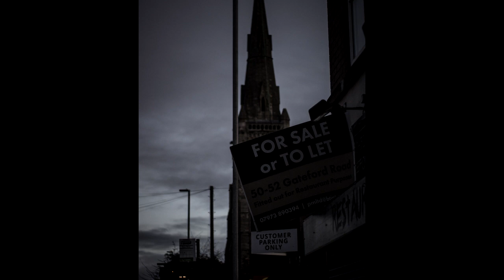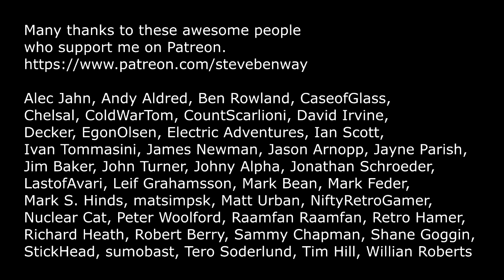My Photography - Explained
I talk about my photography, and then narrate a montage of photos, explaining my thinking behind each one.